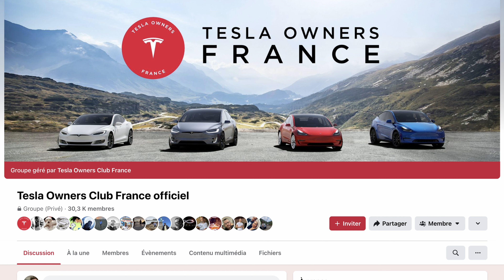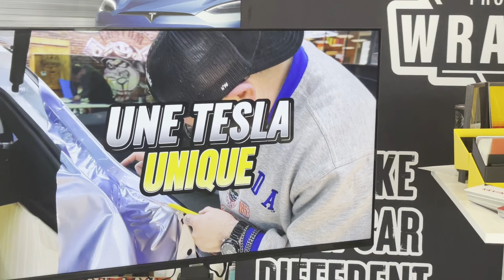Journée spéciale au Tesla Center : Découvrez les animations et les partenaires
Une journée spéciale a été organisée ce samedi 17 février 2024 dans le Tesla Center de Caen avec le Tesla Owners Club. Découvrez cet événement qui pourrait prochainement être organisé près de chez vous.

(pour une remise supplémentaire sur votre acquisition)

👍🏻 Produits testés et approuvés  :
SSD Samsung Portable T7 500 Go pour le mode sentinelle
Couvre-pédale chrome anti-dérapant
Housse de protection 4 saisons pour Model 3
Housse de protection 4 saisons pour Model Y
Tapis de Sol en Caoutchouc
Protection du coffre arrière
Caches écrous de roues
Matelas gonflable sur prise 12v
Protection des jantes
Pare-soleil de toit
Tampon Cric cale de levage
Protection écran
Chiffons de Polissage en Microfibre
Ventouses de levage pour retirer les caches écrous centraux
Mug Isotherme Etanche Thermo Café 480ml
Brise-Vitre avec Outil de Coupe Ceinture

00:02 Introduction: Une journée spéciale au Tesla Center
01:37 Présentation du Tesla Honors Club et de ses avantages
03:33 Partenaires présents et discussions avec les utilisateurs
06:01 Prochains événements organisés par le Tesla Honors Club
07:32 Découverte d'une Tesla avec covering Iron Man et vitres teintées

________🗒️DESCRIPTION🗒️________
La journée concoctée par le Tesla Owners Club s'est donc déroulée directement dans les locaux du Tesla Center de Caen en partenariat avec Tesla France. Elle était ouverte à tous, pas seulement aux adhérents. Des propriétaires de Tesla aux intéressés par des essais et des questions, des partenaires étaient également sur place : Michelin, Swiss Life, Wrapping from Scratch, A2 Bornes.
Au programme :
Tirage au sort : pour tenter de remporter divers prix, notamment un weekend en Tesla Model 3 ou Y offert par Tesla, une nuit pour deux personnes à l'hôtel Manoir St Michel au Cap Fréhel, une balade en gyropode dans la ville de Caen par com’on Gyro, des articles de la boutique Tesla par Urban cod, des cadeaux par Michelin et un câble T2-T2 offert par A2Borne.